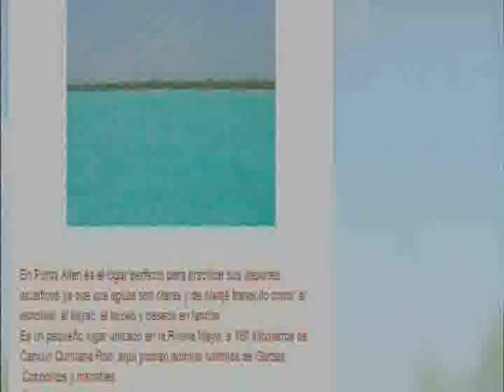el turismo en cancun punta allen